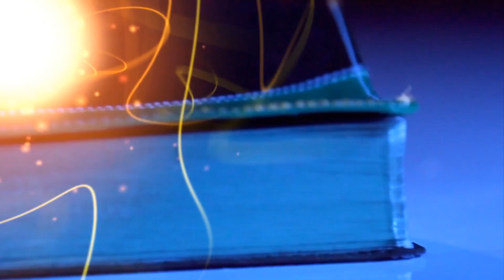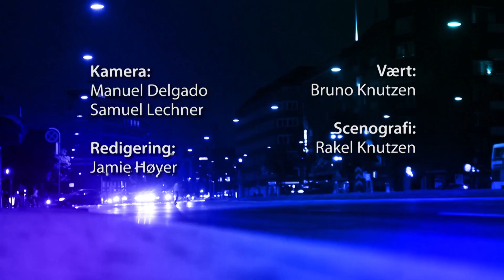Der står skrevet (84) - Johannes Evangeliet (38)